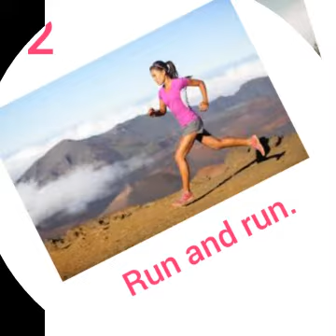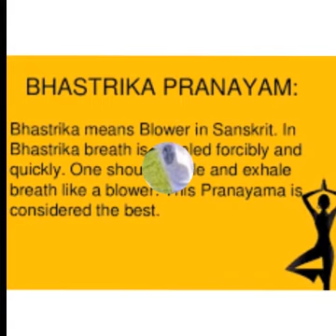Relieve stress, depression, hypertension instantly!!!